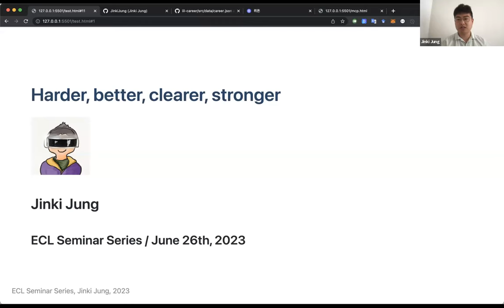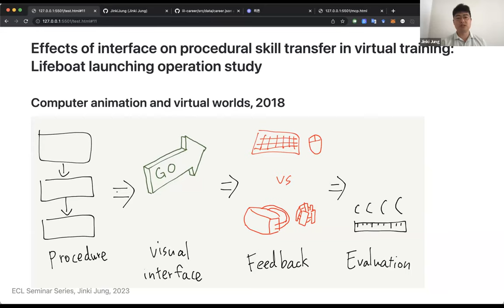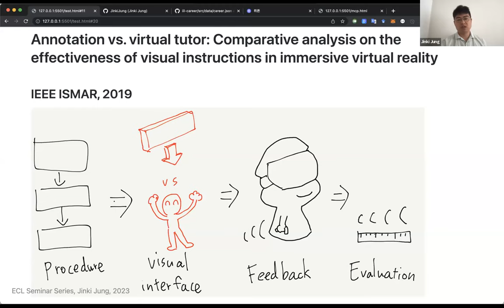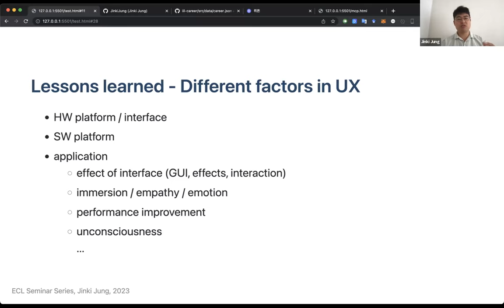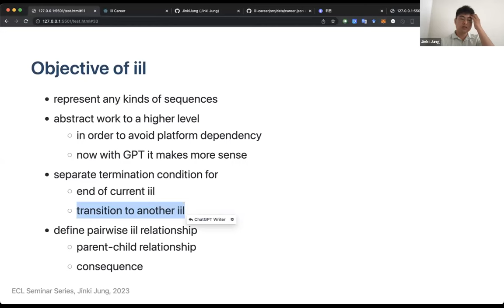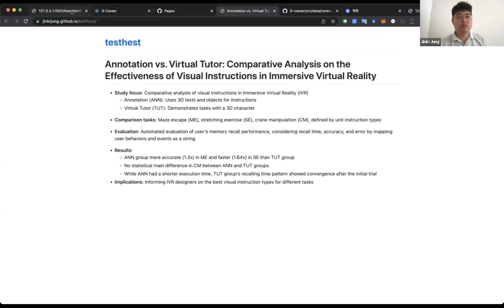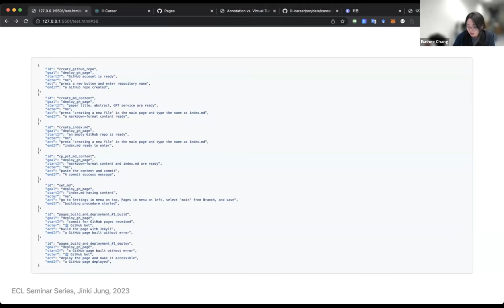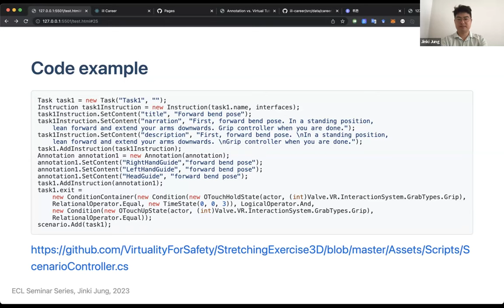2023-06-28: Harder, better, clearer, stronger by Jinki Jung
Speaker: Jinki Jung
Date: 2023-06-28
Title: Harder, better, clearer, stronger

Abstract:
This talk will introduce the importance of clarity in work by reflecting on the speaker's previous experiments and career. After numerous attempts and failures, 'iil' was developed as a personal open-source project that provides a data model to clarify responsibilities and outcomes. A demonstration of 'iil' will be presented using an example of building a webpage for a research paper.

Bio:
Jinki Jung is a senior SW developer at Digital Maritime Consultancy in Denmark. Before getting into the maritime/IT industry, he had carried out AR/VR research for safety. He earned a Ph.D. degree in Computer Science from KAIST, specializing in Augmented Reality.